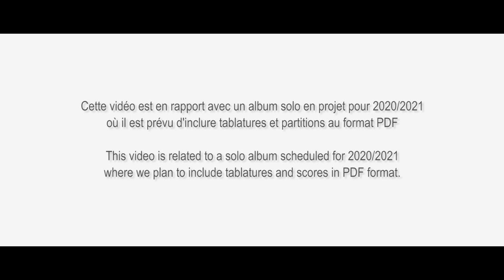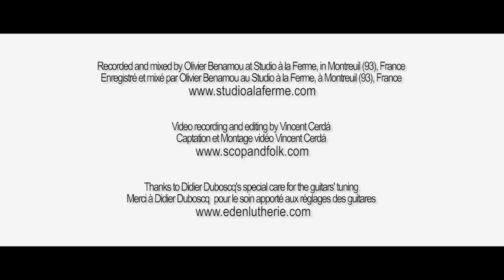MON VIEUX (M.Senlis, J.Ferrat, D.Guichard, 1962) -guitar, arrangement, score & tablature Yann Viet-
47ème vidéo d'une nouvelle série, en guitare solo, dont les TABLATURES et PARTITIONS en rapport sont disponibles au format PDF (section #10)

Video recording and editing by Vincent Cerdá Captation et montage vidéo Vincent Cerdá

Recorded and mixed by Olivier Benamou at Studio à la Ferme, in Montreuil (93), France

Enregistré et mixé par Olivier Benamou au Studio à la Ferme, à Montreuil (93), France